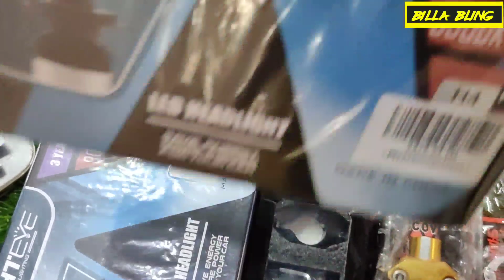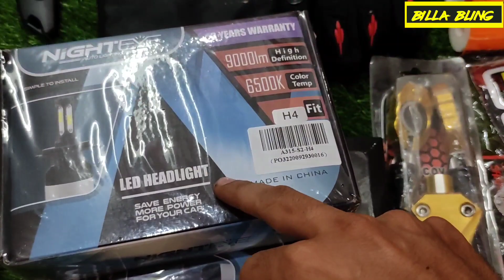Cheap Bike accessories, Offers, Rs.20 , Bullet, KTM All india delivery, Royal enfield Bullet classic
Book your orders here 👇
calling hours from 12 p.m. to 9 p.m.

I'm Delhi based motorcycle parts supplier and providers, all restoration, bike modifications tips and help available at me, tou people can visit me or call me in working hours from 12.p.m. to 8 p. m.